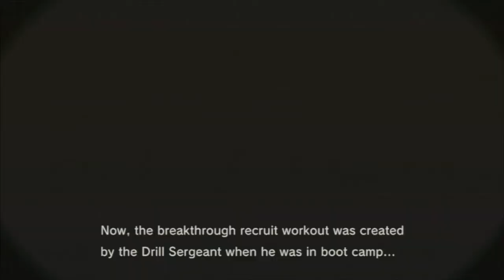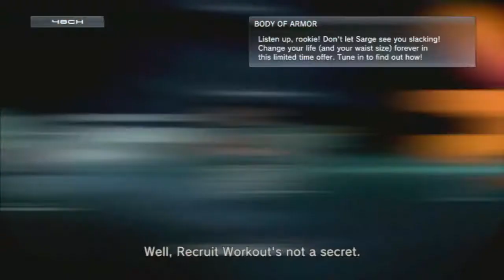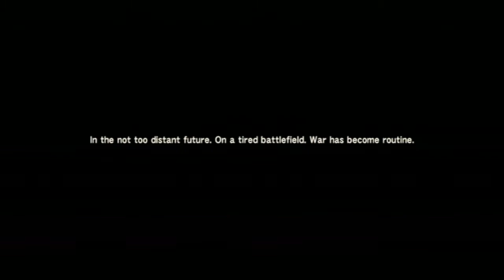Metal Gear Solid 4 - The Boss Extreme - WRONG UPLOAD SORRY!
No kills No Alerts, few tranqs